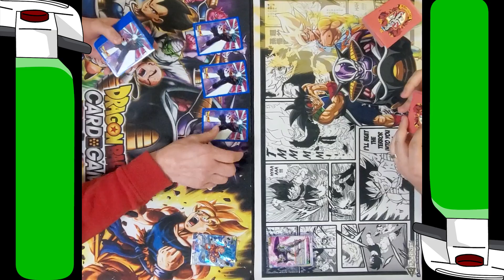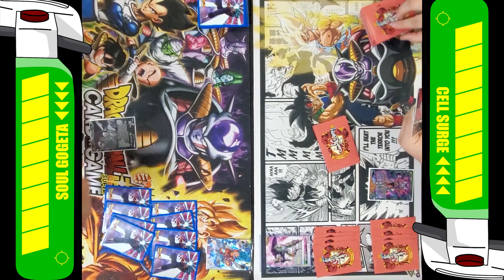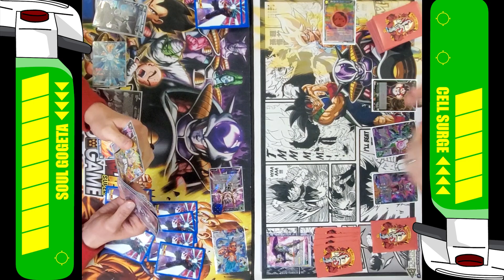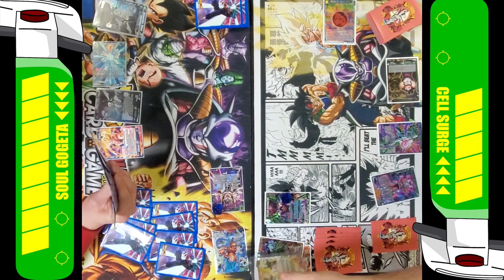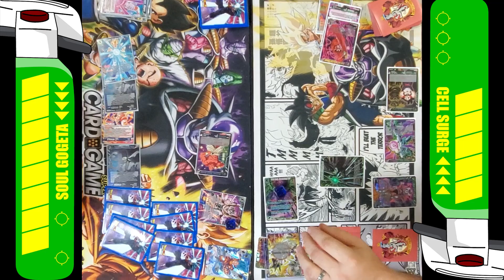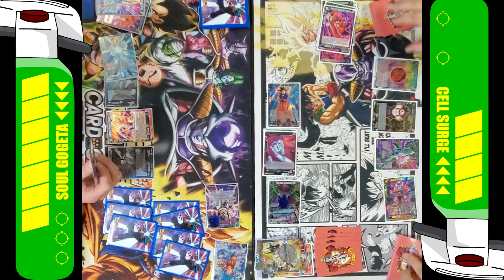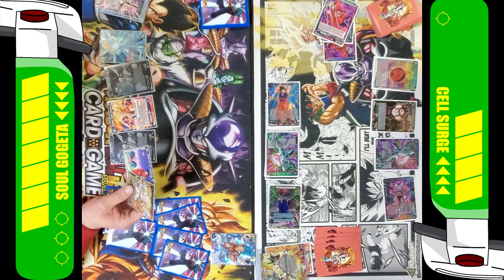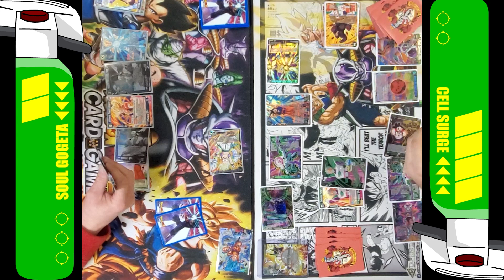Gogeta Soul Striker (U) vs Cell Surge (G/Y) | DBS TCG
Gogeta Striker vs Cell Surge